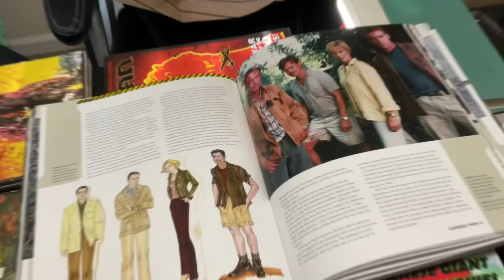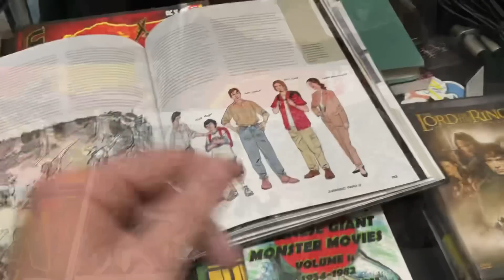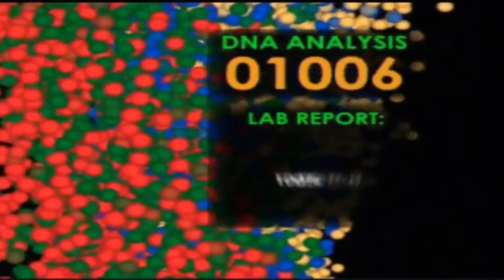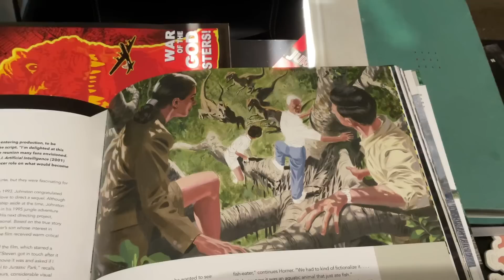The Alternate Jurassic Park 3 Ending We Never Got To See - JP: Extinction Draft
The Jurassic Park Ultimate Visual History Guide book talks about an alternate ending to an early version of Jurassic Park 3 where Alan Grant is left on the island and the dinosaurs on the island being victim to a bombing. This draft was dubbed “EXTINCTION” but was quickly abandoned, as was a Robinson Crusoe ending.